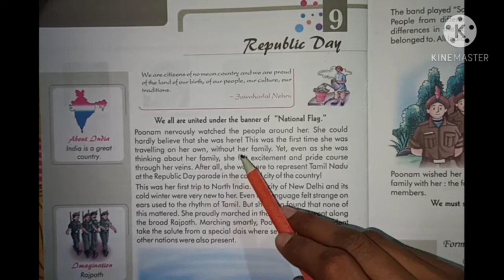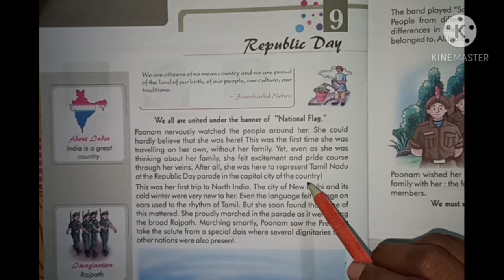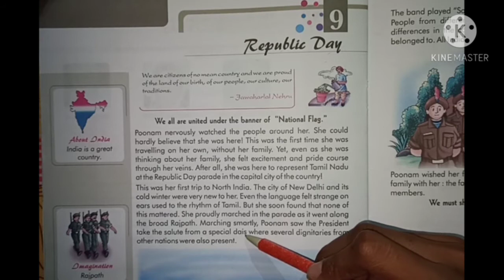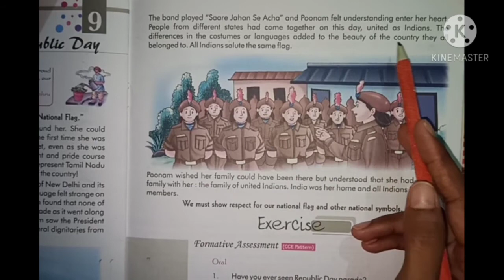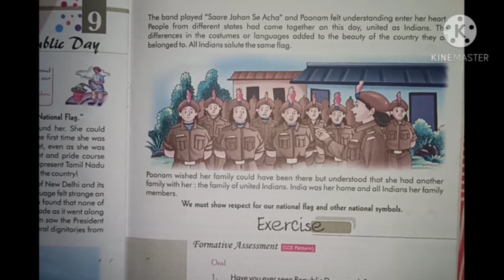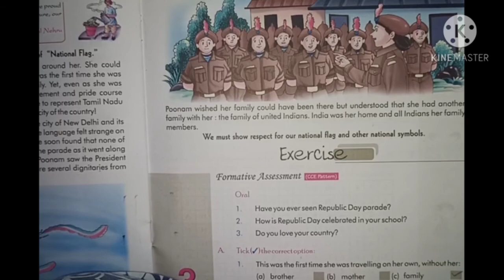class 5 ( Moral)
chapter 9